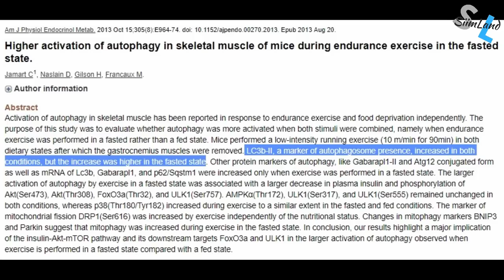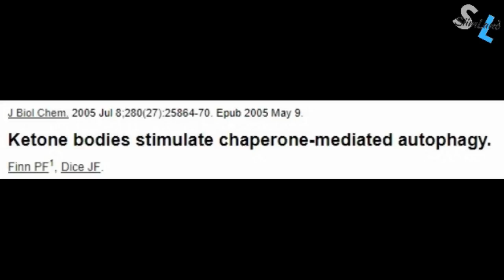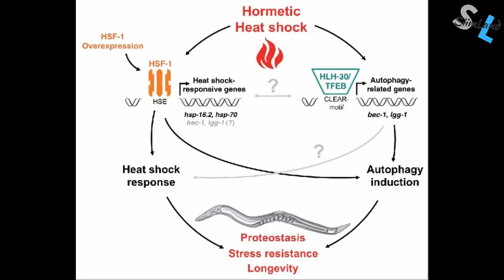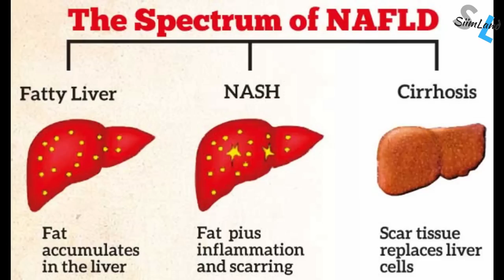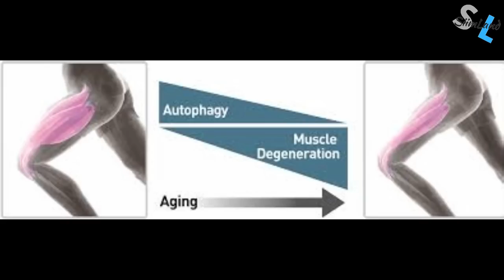How to Get Into Autophagy Faster - Faster Autophagy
How to get into autophagy faster? Check out this video about how to activate autophagy faster.

Metabolic Autophagy Cookbook